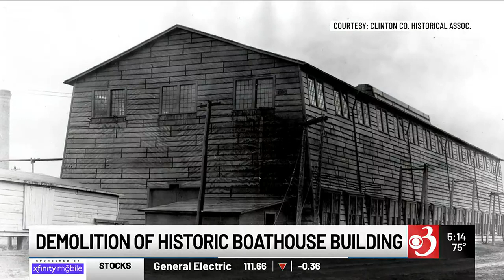Plattsburgh's historic 'Boathouse' building to be demolished